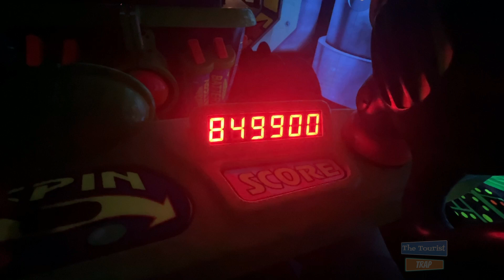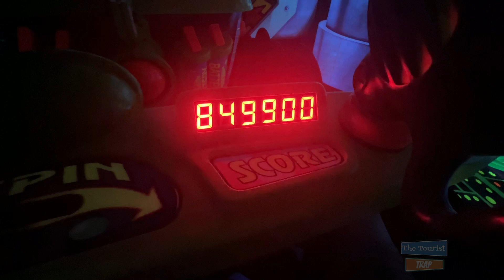Magic Kingdom August 2024 Halloween appears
Magic Kingdom August 2024 Halloween appears. Halloween decorations are up and merch is out at Magic Kingdom for August 2024. We get some snacks, treats and ride some attractions.